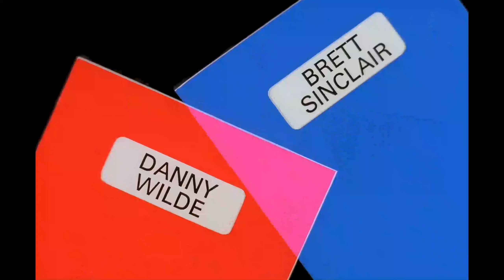AMICALEMENT VÔTRE le film | bande-annonce du film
Deux hommes riches et désœuvrés sont mis en relation par le juge Fulton qui a quelques comptes à régler, ce qui va les entraîner dans une mission périlleuse au cours de laquelle ils devront démontrer l'étendue de leurs talents respectifs. D'une part l'aristocrate britannique Brett Sinclair, un beau parleur cultivé vivant de ses rentes, attaché aux traditions véhiculées par sa famille ; d'autre part, un homme d'affaires américain sorti des bas-fonds, Danny Wilde.

AMICALEMENT VÔTRE le film (THE PERSUADERS!)
Fanfilm hommage, film complet en français (VF / FR)
Avec : Rémi Villaume (Brett Sinclair), JP Morin (Danny Wilde), Luisa (Anne C. Dayssay), Fratoni (Benjy Rosetta), Patty Pastor (Eva Dennis), Juge Fulton (Nina Zuy), Olivia Denoyotta (Victoire Moreau), le cuisinier (Toni Casha), Armand (Jean-Baptiste Dumat).

Catégories : comédie ; film drôle ; film d'action ; film d'aventure ; film policier ; enquête ; espionnage ; suspense ; série culte ; film complet en français ; film en français ; film entier ; film gratuit ; téléfilm ; nouveau ; nouveauté ; 2022 ; 2023 ; 2024.